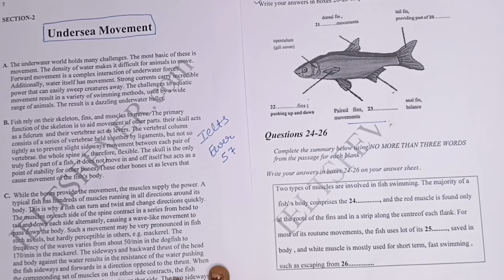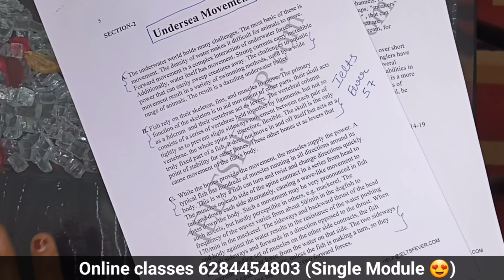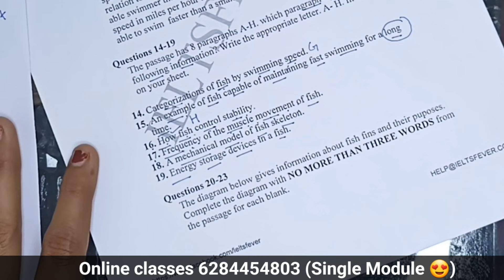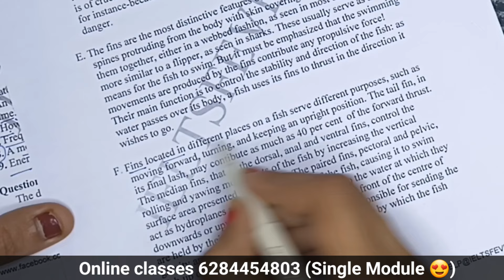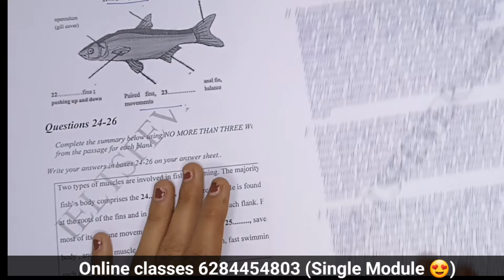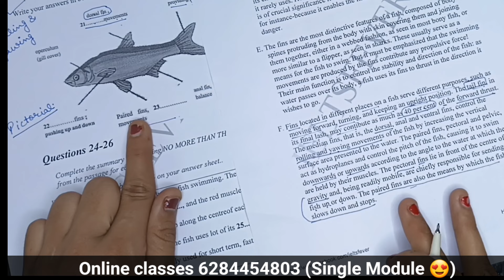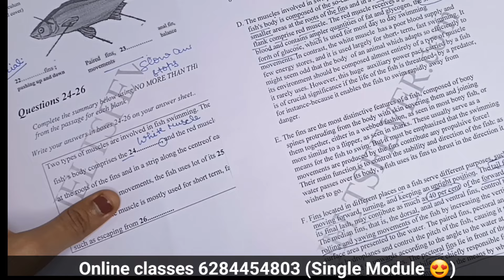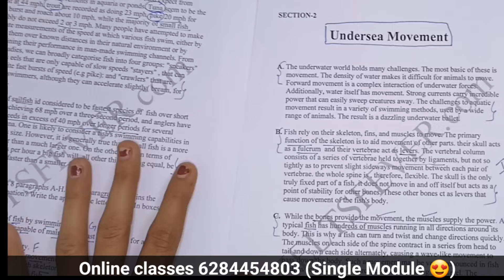18 April 2024 Ielts Reading Answers 18 april 2024 ielts Reading Complete Discussion.